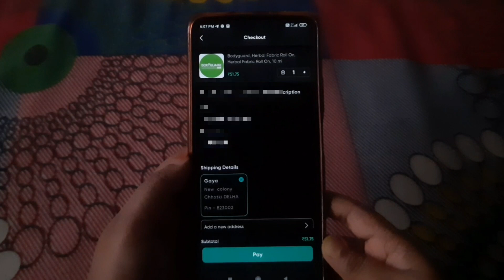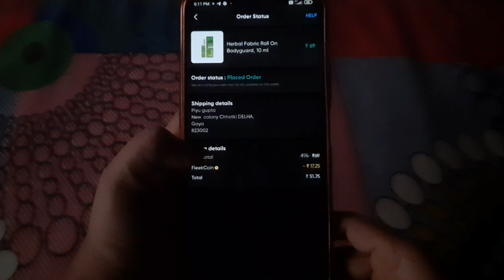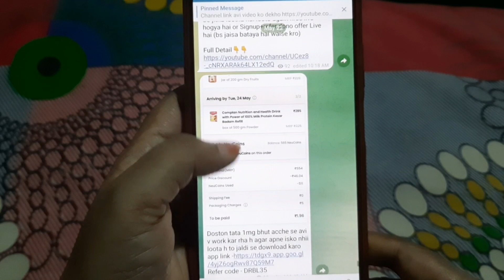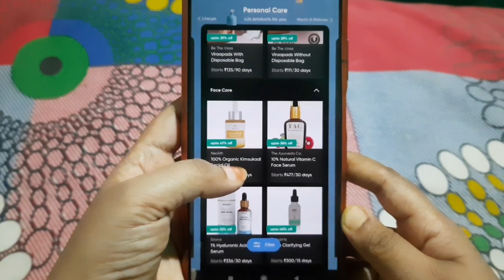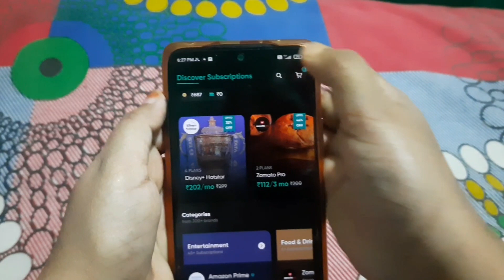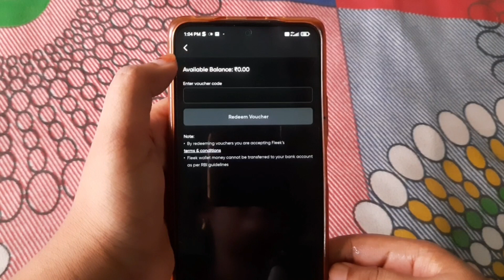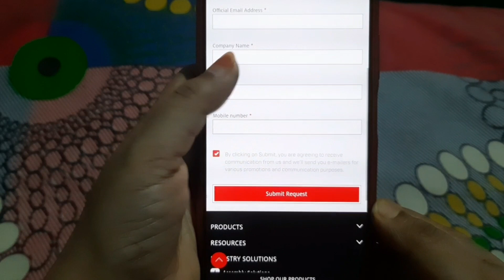Free herbal roll on ₹0 ||100% guarantee offer || 2 new App big Offer || Best 2022 shopping App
Hello friends  I am Priya Gupta owner of "fitindiagrowth" YouTube channel Today I will explain about 2021 new website  big offer Self gaming app, no Investment Gaming APP ,  Self Gaming Earning APP  AND   free me purchase  kare  // flipkart new festival offer // free sample offer on exmall //  Free sample Offer on tata1mg // fleek SE SHOPPING//exmall new free sample products|| big |  ezmall offer shopping app// fleek free shopping app/ fleek new bug tricks  free shopping / fleek free sample shopping kaise kare/ product/ lake products/ ezmall se refer and earn kark paise kamaye/ new bug  free sample tata1mg / flipkart new offer/ free product on shopsy/ ezmall new offer

APP LINK :-

  refer code  :-  aKEEDgBo2286

refer code - DRBL35

Topics covered in the video
trell
trell app
trell app review
how to use trell app
trell app trick
trell app offer
trell new offer
trell app se paise keshe kamaye
trell hack
trell shop
trell india
trell trick
trell app free products
how to earn money from trell
trell shop loot
free loot offer
free shopping

Festival offer
#98%offdisccountloot
free goodies
free saman
plum shopping app
plum new free offer app
rudraksha diksha free sample app
plum  new bug trick offer
se shopping keshe kare
products